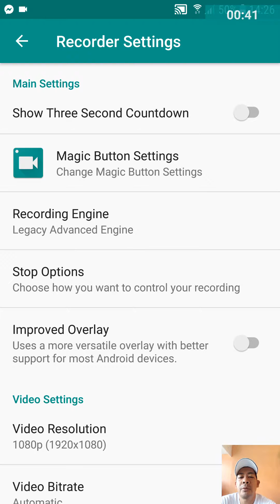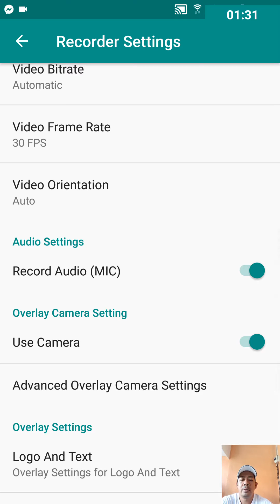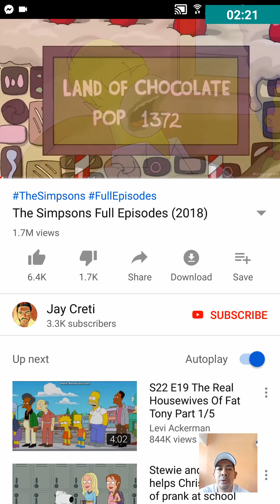ADV Mobile screen recorder - Paano Gamitin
Pls click the expand icon to watch the video in full screen.

Please watch the video til it finished. In here I have shown how to do the basics of screen capturing using ADV Screen Recorder.